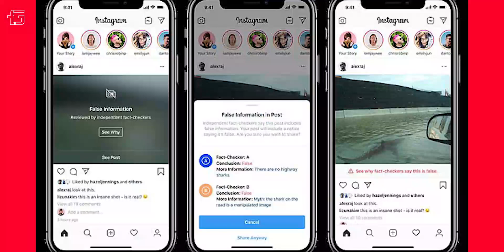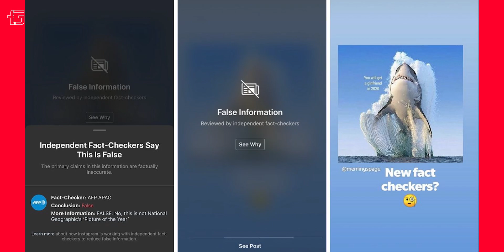PUBG Mobile Update, Xiaomi Mi 10,Mate X2 Foldable, New Year 2020, Google Pixel 4a, Four selfie cam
News Highlights : -
1. Samsung Patents A Smartphone With Extendable Display After Foldable Phones
2. New Leak Suggests Xiaomi Mi 10 Will Have Bigger Battery Than Mi 9
     Snapdragon 865/66W charger/ Mi 9 3300mAh battery/ 5000mAh
3. Huawei Is Going To Launch Mate X2 Foldable In Q3 2020 - Kirin 1000 processor
4. instagram starts to fact-check photos, videos to highlight misinformation
5. New Year 2020 Google Doodle: Froggy Weather Frog Watches Fireworks The New Year
6. PUBG Mobile Update 0.16.5 Leaked Details Suggest Season 11 Is Coming Soon
7. Google Pixel 4a renders include a headphone jack and hole-punch display
8. Four selfie cameras: Vivo's new patent redefines weird
9. Apple Could Launch A $5000 'gaming' Mac Specifically For E-sports
10. Realme X50 5g Specs Surface Online Ahead Of January 7 Launch
       6.67-inch full-HD+ display with 90Hz refresh rate.
       Powered by the Qualcomm Snapdragon 765G
11. Samsung Galaxy S11 could launch alongside the galaxy fold 2 on february 11
12. CES 2020: Samsung to Unveil World’s First True Bezel-Less TV
13. India Announces Blockchain-Based Payment Platform ‘Vajra’
       The National Payments Corporation of India (NPCI) has officially announced
14. Brazil Fines Facebook $1.6 Million for Improper Sharing of User Data
       Ministry department of consumer protection said it found that data from 443,000 Facebook users
15. Smartphone maker Oppo is rumored to launch a Smart TV named Oppo TV